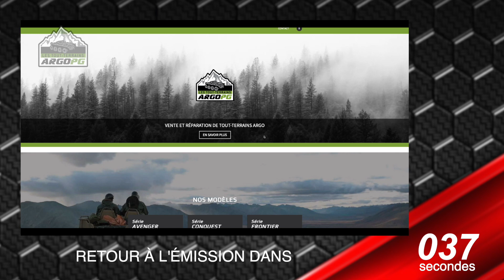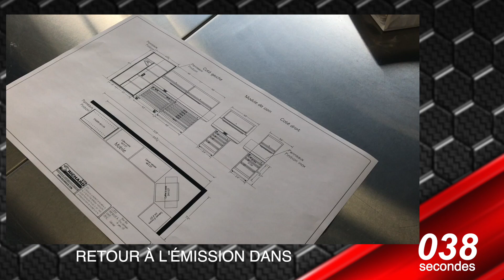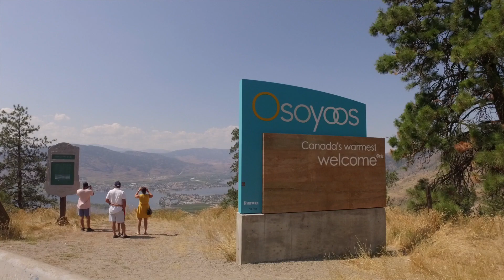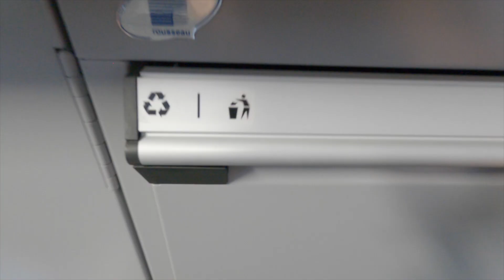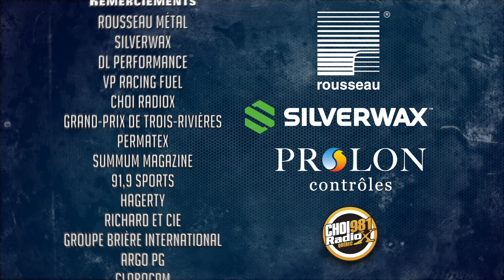Festidrag.tv saison 8 émission 14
** ENGLISH BELOW

Martin visite le Redneck Mud Park en Floride, Joe Castello rencontre JR Gray au Doorslammer Nationals, Marie présente la classe Street Stock avec Kathy Pelletier et Sébastien Larue, JF Launier construit un condo-garage Rousseau Métal et Martin est passager d’une voiture de drift.

Martin visits Redneck Mud Park in Florida, Joe Castello meets JR Gray a Pro Mod driver, Marie presents Street Stock class with Kathy Pelletier and Sebastien Larue, JF Launier build a condo-garage with Rousseau Metal products and Martin is a drift car passenger.